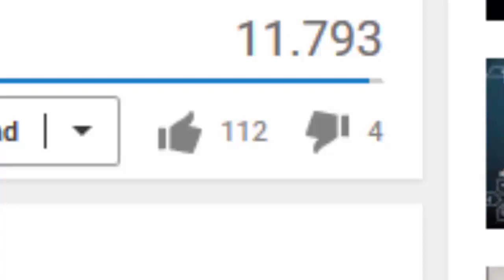VOLVÍ - ROYAL RUMBLE 6°TA VERSIÓN PARA YOUTUBE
Discord para subs Abrir descripción.
superstars extras hábiles:
braun strowman
big cass
sami zayn
aj styles
alberto del rio
seth rollins
roman reigns
jimmi uso
big e
dean ambrose
daniel bryan
jey uso
eddie guerrero
bray wyatt
xavier woods
mick foley
rusev
cesaro
brock lesnar
neville
sin cara
erick rowan
shane mcmahon
finn balor
enzo amore
kevin owens
kalisto
karl anderson
apolo crews